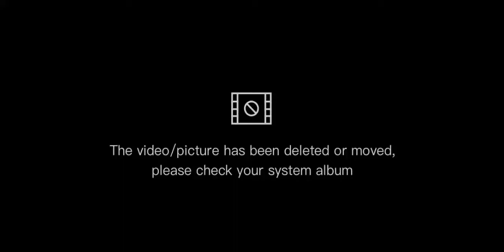aphmau edit for a supcriber